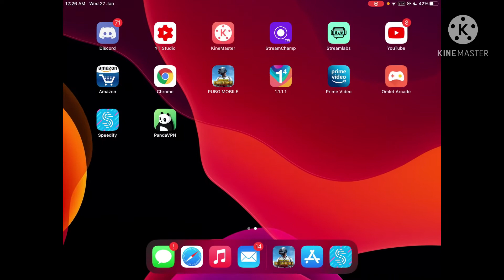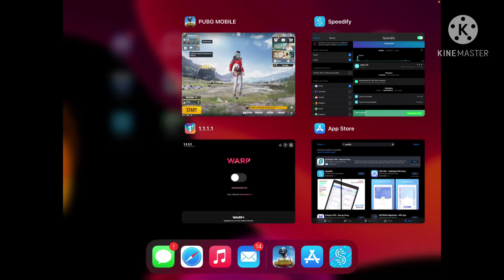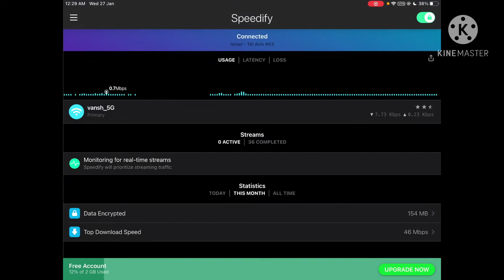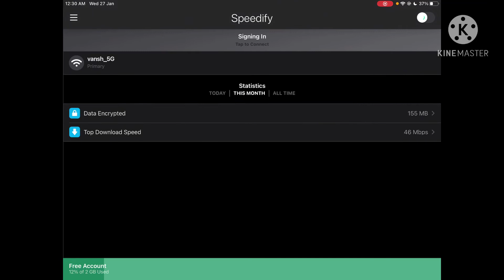How to get free uc in season 17 /how to open bonus challenge